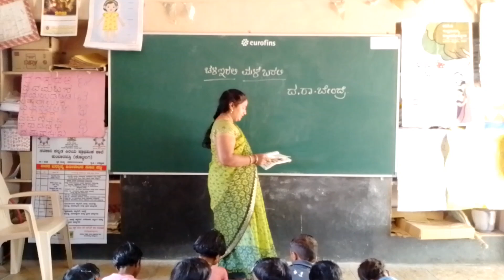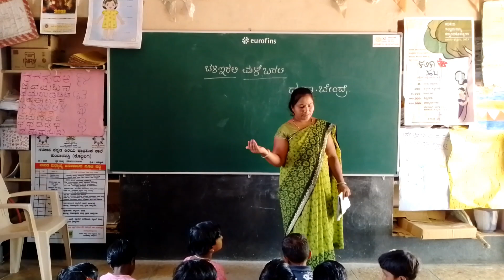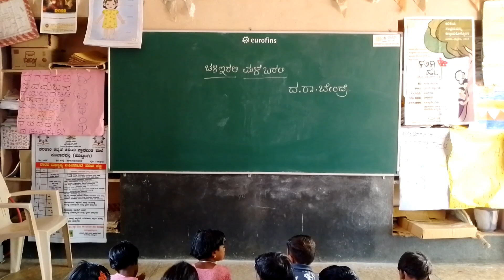2 ನೇ ತರಗತಿ.## ಚಳಿ ಇರಲಿ, ಮಳೆ ಬರಲಿ## ಪದ್ಯ #